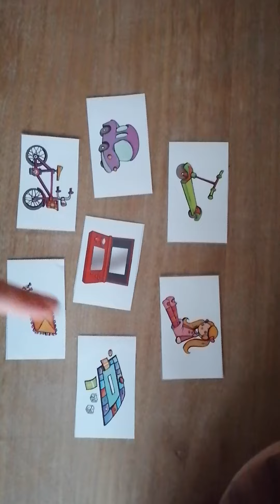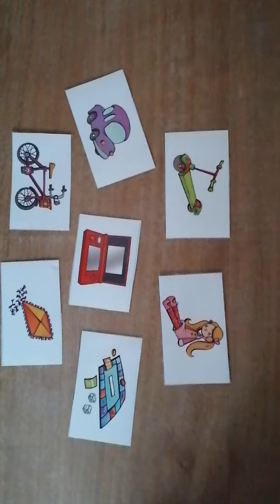FAKE SMARTPHONE GAME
Flashcards "first to touch" game. All you need is a wiggly finger and some pics! You can send a video like this to your students and ask them to "play with you" on their phones :) Word cards will do as well!